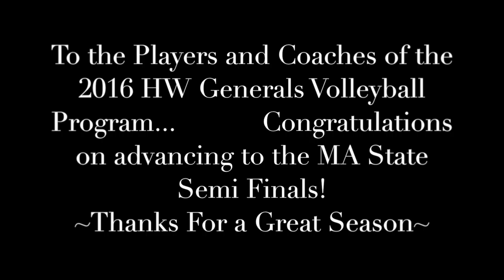HWRHS Generals Volleyball Greatest Hits 2016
Hamilton - Wenham Generals Varsity Volleyball 2016 tourney highlights against Marblehead, East Boston and Burlington. Video recorded and owned by Tom Brown.